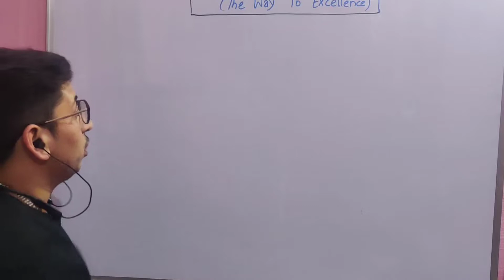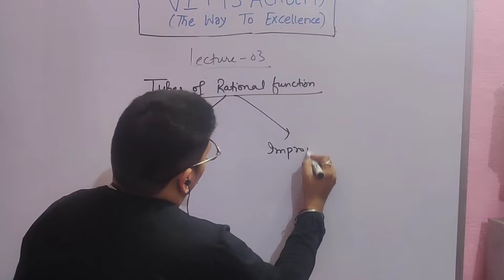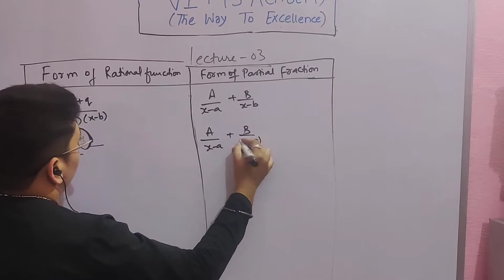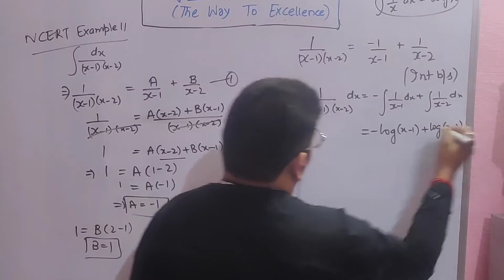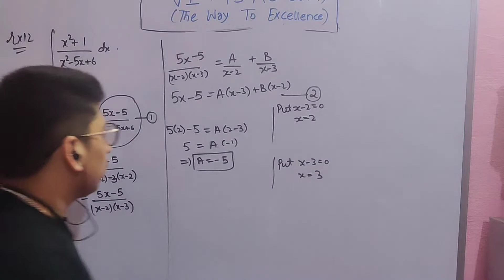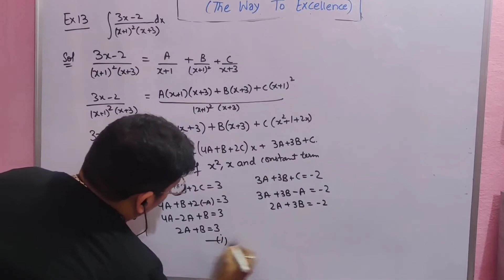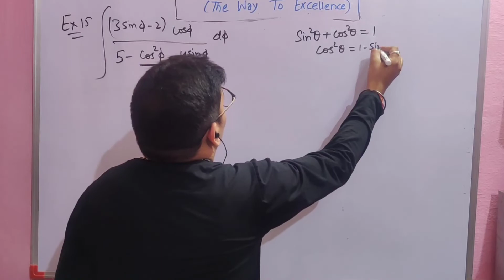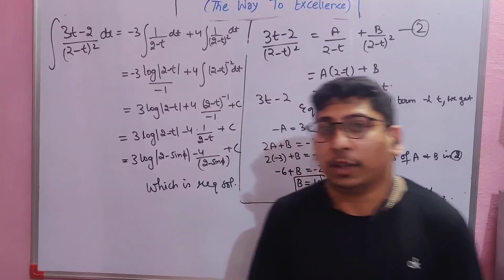Integration by using Partial Fractions II12th II Maths II CBSE II JKBOSE II NDA/JEE II Jammu II VIMS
In algebra, the partial fraction decomposition or partial fraction expansion of a rational fraction (that is, a fraction such that the numerator and the denominator are both polynomials) is an operation that consists of expressing the fraction as a sum of a polynomial (possibly zero) and one or several fractions with a simpler denominator.

The importance of the partial fraction decomposition lies in the fact that it provides algorithms for various computations with rational functions, including the explicit computation of antiderivatives,[2] Taylor series expansions, inverse Z-transforms, and inverse Laplace transforms.
Partial fractions are used in real-variable integral calculus to find real-valued antiderivatives of rational functions. Partial fraction decomposition of real rational functions is also used to find their Inverse Laplace transforms. For applications of partial fraction decomposition over the reals.

The procedure for finding the partial fraction decomposition is explained with steps here::

Step 1:  While decomposing the rational expression into the partial fraction, begin with the proper        rational expression.
Step 2:  Now, factor the denominator of the rational expression into the linear factor or in the form of irreducible quadratic factors (Note: Don’t factor the denominators into the complex numbers).
Step 3: Write down the partial fraction for each factor obtained, with the variables in the numerators, say A and B.
Step 4: To find the variable values of A and B, multiply the whole equation by the denominator.
Step 5: Solve for the variables by substituting zero in the factor variable.
Step 6: Finally, substitute the values of A and B in the partial fractions.
Hence, the expression is decomposed into partial fractions.

If anyone can learn something from this video share it with others as well.